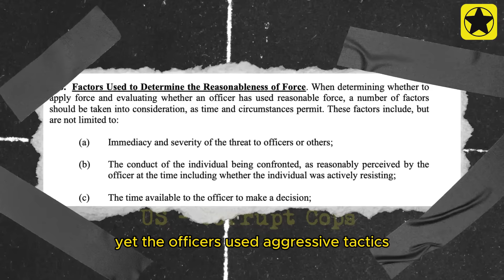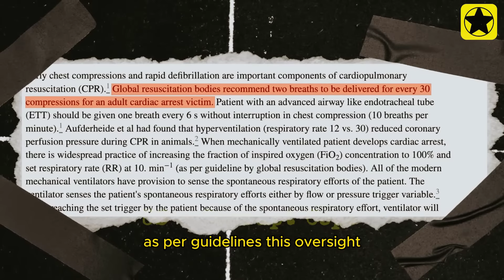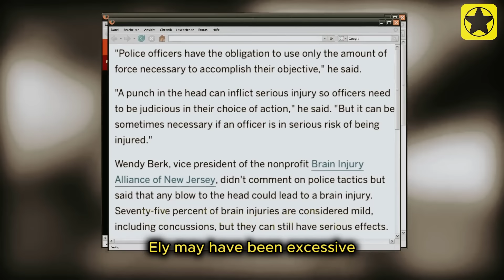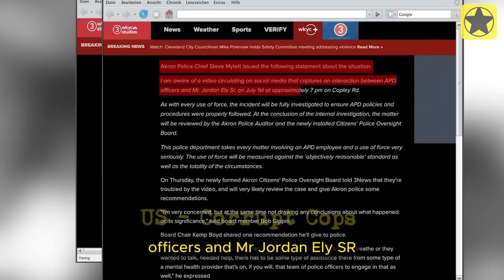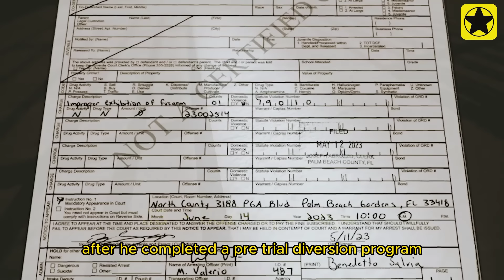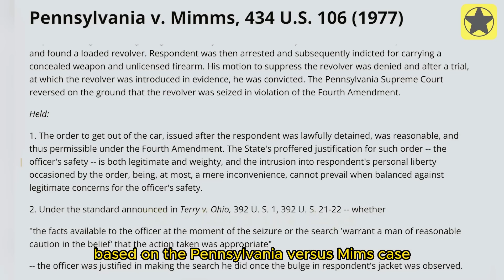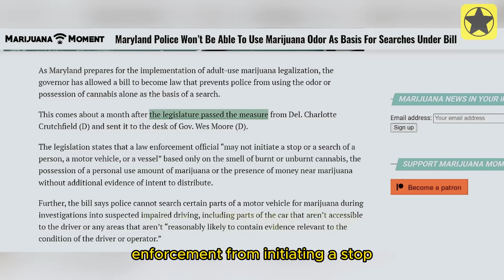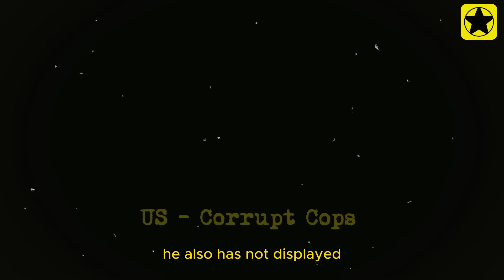Corrupt Cops Owned, Fired and Sued After Forcefully Detain Man | US Dirty Cops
In this eye-opening video, we delve into the shocking case of corrupt cops abusing their power. Witness the dramatic encounter where overzealous officers forcibly detain an innocent man. Their egregious actions led to their ultimate downfall: termination from the force and facing legal repercussions.

Join us as we uncover the full story behind these corrupt cops and explore the aftermath of their misconduct. This compelling footage serves as a stark reminder of the importance of accountability within law enforcement. Don't miss out on this gripping expose on police misconduct and justice served.
00:00 Corrupt Cops Owned, Fired and Sued
00:27 Corrupt Cops 1st...
20:33 Corrupt Cops 2nd...
32:31 Corrupt Cops 3rd...
44:04 Corrupt Cops 4th...